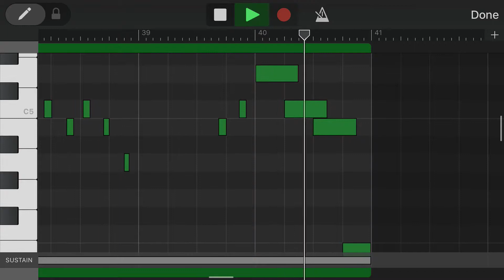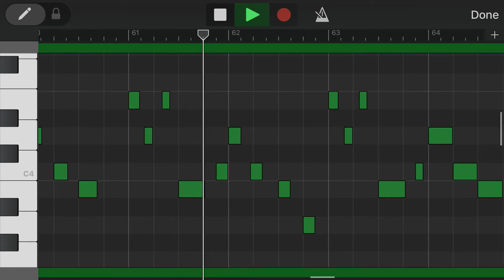Instrumental in progress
Instrumental beat created with Garage Band